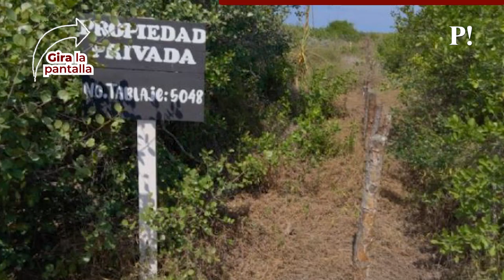Cártel de Sisal, los invasores del Paraíso en Yucatán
🔴 Yucatán | Paraíso Sisal es un proyecto inmobiliario que está acabando con las áreas protegidas de Sisal; aquí te presentamos a los involucrados en este ecocidio.